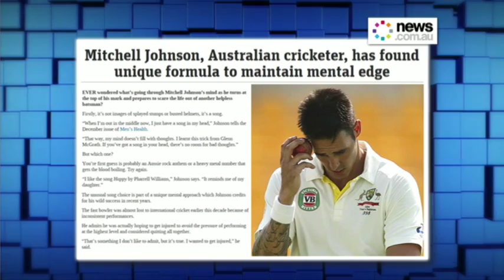Darren Lehmann interview - full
The full interview with Darren Lehmann on the eve of the Aussies One Day series against South Africa.

Thursday Night Sport Show | Thursdays 9.30pm on ONE